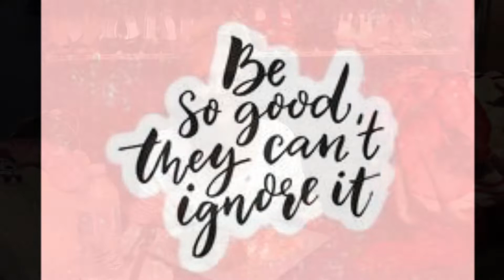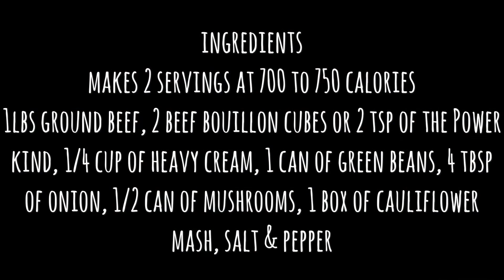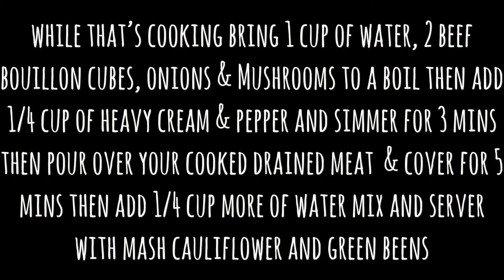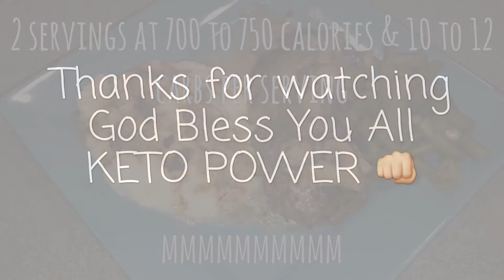Keto Mukbang....Salisbury Steak!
I did it again. Figured out how to make a delicious comfort food Keto style with Salisbury Steak & Potatoes! Give this delicious 12 carb meal a try. Hope y’all are enjoying my true Keto recipes

Ingredients
This recipe Makes 2 servings
1 lbs of ground beef! (Ground Turkey option for lower fat)
2 tsp or 2 beef bouillon cubes
4 tbsp of chopped onions
1/2 can mushrooms (small can)
1/4 cup of heavy cream
Side dish with it...(Cauliflower mash & green beans) use 1 serving of each as your side
Pink or sea salt & pepper

Just take your lbs of meat and make it into 4 patties salt and pepper then and cook it up and then drain the grease then pour over you gravy mixture and heat another 5 mins with cover and add another 1/4 cup of water if gravy gets to thick then add your side of cauliflower mash and green beans

Gravy mixture
Take 1 cup of water, 2 tsp is 2 beef bouillon cubes, 4 tbsp of onions and 1/2 can of mushrooms and bring to a boil then add 1/4 cup of heavy cream for another few mins to thicken add this mixture over your ground beef patties.

Lower fat version
Use ground turkey and just the beef bouillon with no heavy cream just use 3/4 cup of water instead and follow same instructions otherwise!